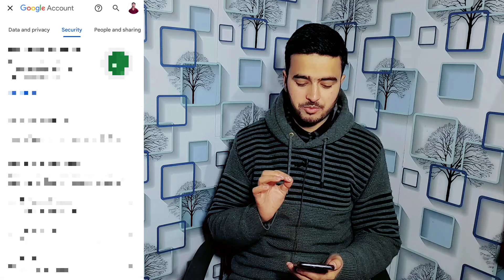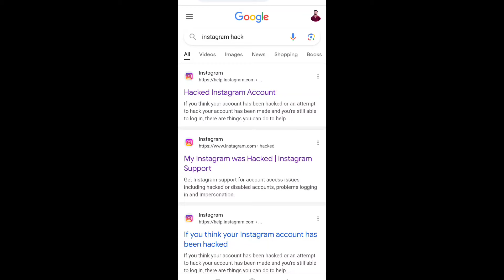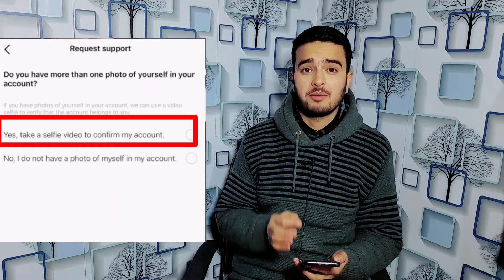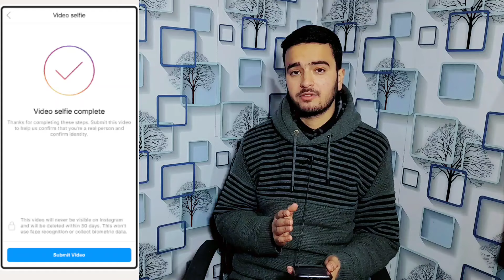Instagram password kaise pata kare || Instagram account hacked how to recover 2024 instagram login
Instagram password kaise pata kare || Instagram account hacked how to recover in 2024

Your Queries ;
instagram password
insta ka password kaise pata kare
nature real ytr instagram password
how to hack insta id without otp and password
kisi ki insta id ka password kaise pata lagaye
insta password kaise pata kare
instagram password kaise pata karen
instagram id ka password kaise pata karen
nature real ytr
nature real ytr instagram
insta password kaise dekhe
insta password hack kaise kare 2023
kisi bhi instagram id ka password kaise pata karen
nature real ytr instagram hack password
forgot password instagram
instagram password kaise nikale
instagram ke password kaise pata karen
instagram hack kaise kare 2023 app
instagram ka password kaise change kare
insta hack kaise kare
kisi ka instagram ka password kaise dekhe
instagram password hack
apne instagram ka password kaise pata kare
instagram id hack
instagram ki id ka password kaise pata karen
instagram password kaise check karen
instagram login
instagram id kaise hack kare kisi ka
instagram id password kaise dekhe
apni instagram id ka password kaise jane
instagram ka password kaise check kare
instagram me apna password kaise pata kare
how to hack instagram id

instagram password